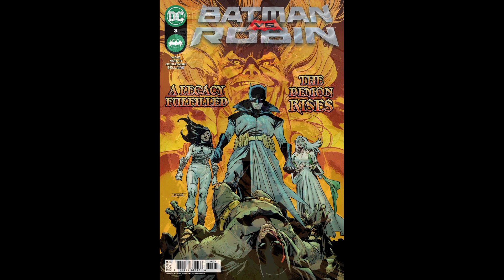Batman vs. Robin #3- HQ - Crítica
O caminho de Damian nesta saga é um pouco discreto, mas Waid ainda encontra uma maneira crível de fazer valer o título. Bruce Wayne questionando se ele fez o certo por seus ajudantes não é um território novo, mas Waid faz com que pareça um pouco fresco.